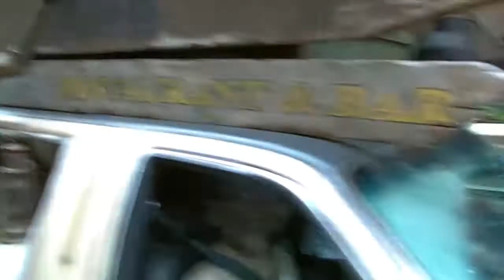SPOOKIST, Limo you will ever see!